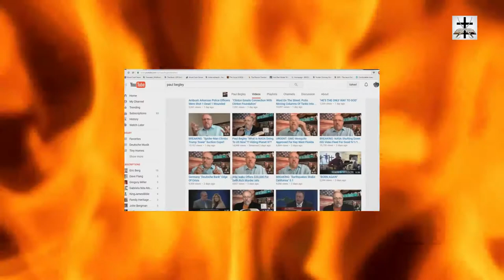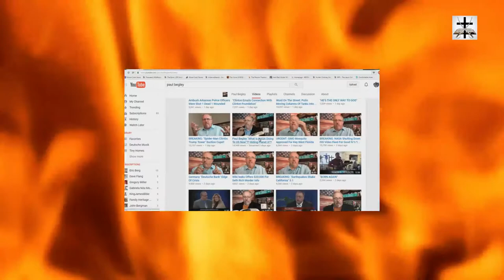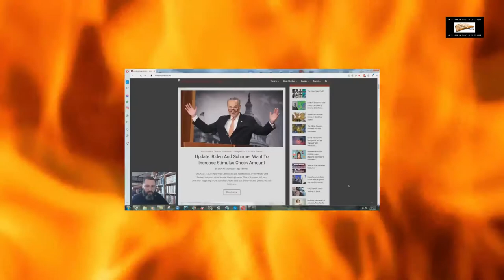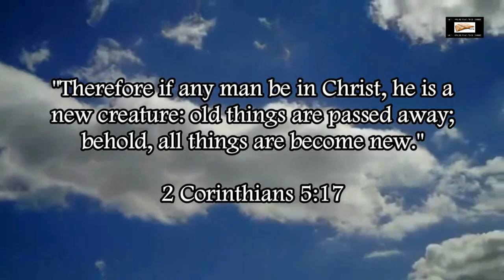Bryan Denlinger's Hypocrisy On News Reporting Ministries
Exposing Bryan Denlinger’s complete hypocrisy regarding so-called "news ministries." (Hypocrisy is an attribute of a Pharisee according to Luke 12:1 and Matthew 23:13-33). News ministries are nothing more than a repackaged form of the conduct of the Athenians in Acts 17:21 and often are a violation of the Saint’s job to set his affection on things above rather than earthly things (Col. 3:1-2; 1 Jn. 2:15-17; Phil. 3:19-20; Matt. 6:19-21; Matt. 19:21; 2 Cor. 4:18).